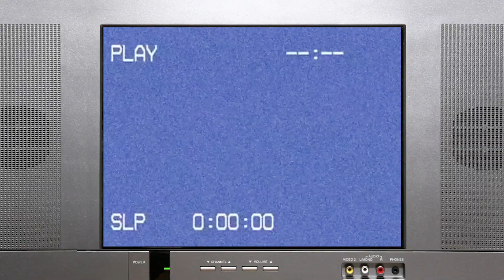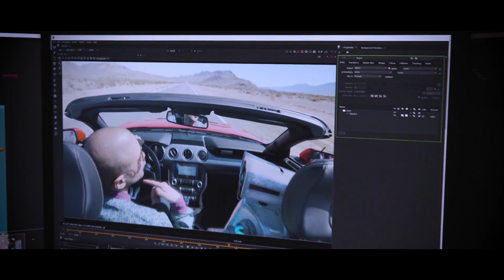WPtv004 - Dabbla - Death Moves Interview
We sit down with Dabbla in the Wordplay TV studio for Episode 4 of our WPtv series, to discuss his latest album release 'Death Moves' on Potent Funk records and much more!

DEATH MOVES OUT NOW!!

Interview by Nick Russell
Filmed by Eldraw & Shane O
Edited by Eldraw & Shane O

Thanks to Blatantly Blunt, Daniel Robinson and Khayam Shah

Music videos and clips courtesy of Potent Funk records

Keep it locked to our website for all the latest goings on in and around the scene!